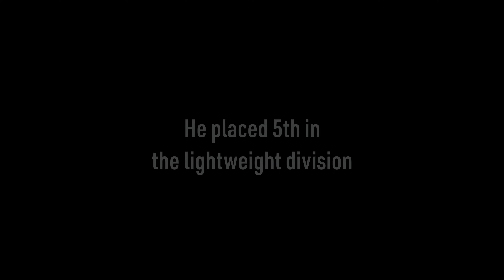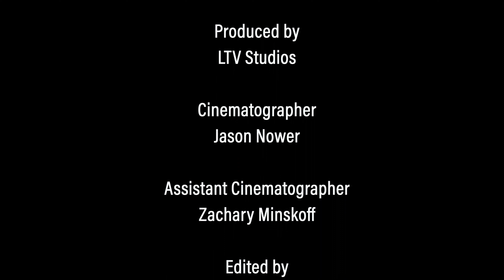World's Strongest Barista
Join us as we share the story of athlete and Montauk local, Cristian John Candemir, on his journey from barista to competitor in the 2023 Arnold Amateur Strongman World Championships.

Produced by LTV
Directed by Jason Nower
Edited by Zach Minskoff